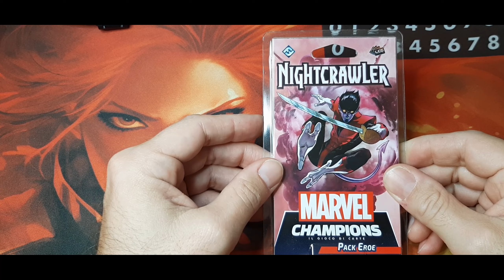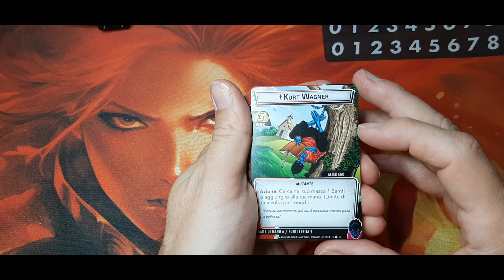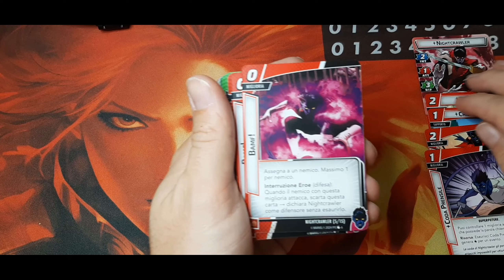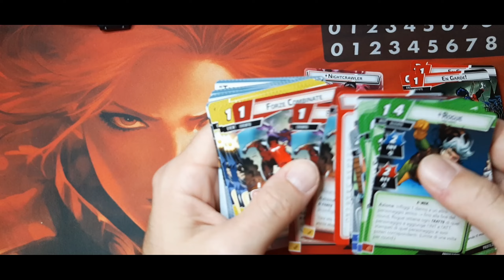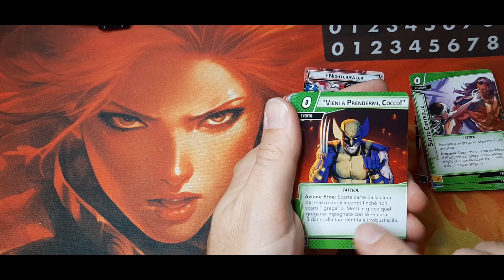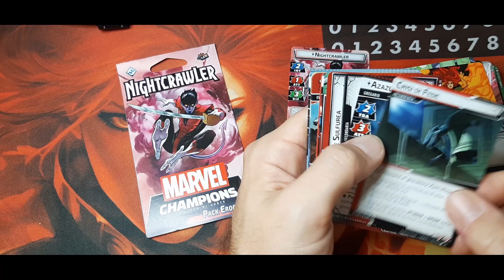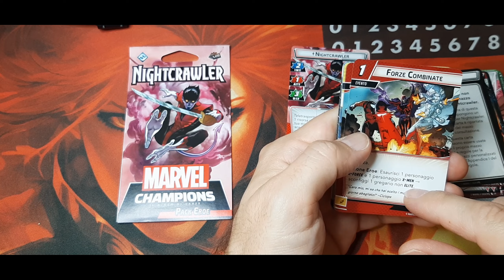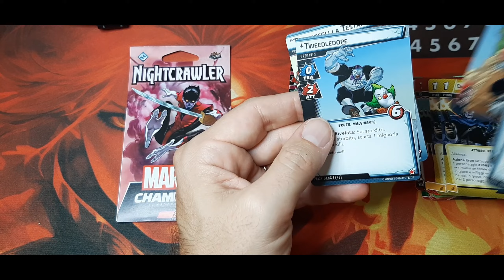Nightcrawler - Unboxing - Marvel Champions LCG Pack Eroe Hero Pack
In questo video andiamo a fare l'unboxing del pack Eroe Nightcrawler per Marvel Champions LCG!